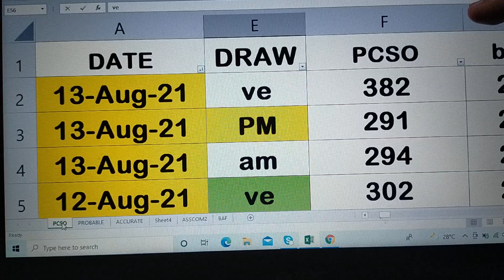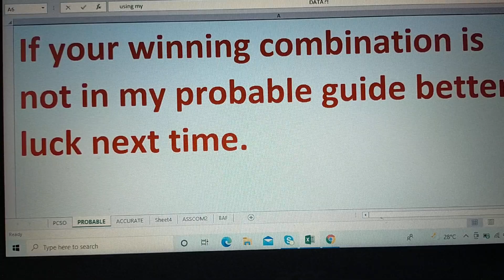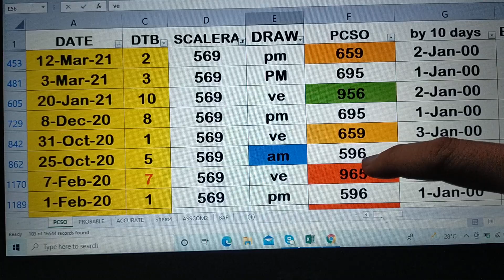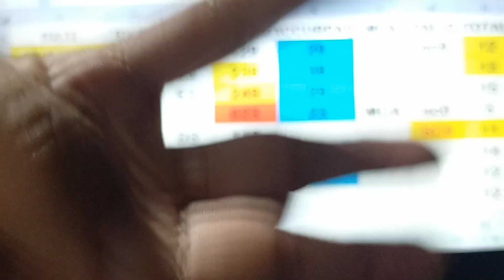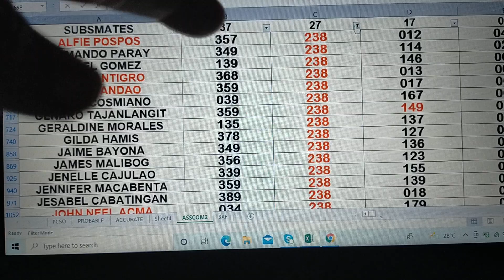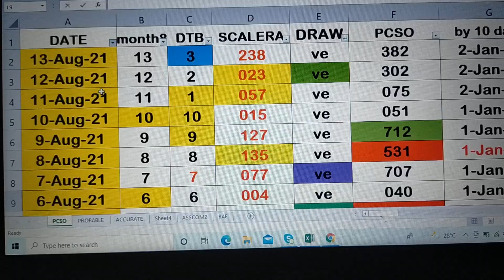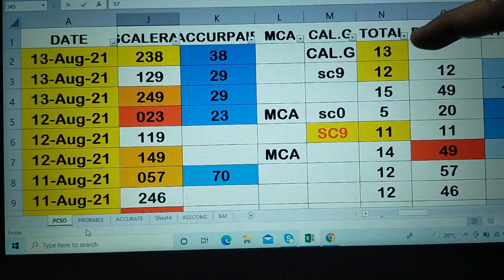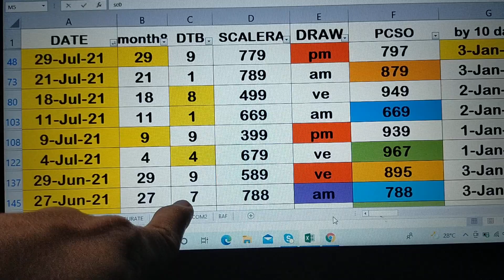August 14, 2021 HOw to Win SWERTRES lottery draw using my DATA watch out pair. IS Waving!!CONGRATS.